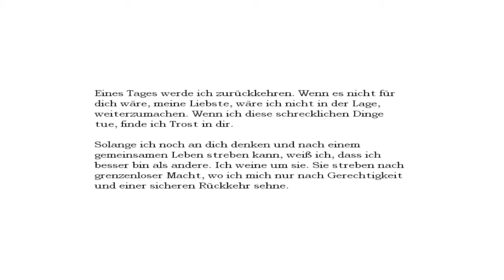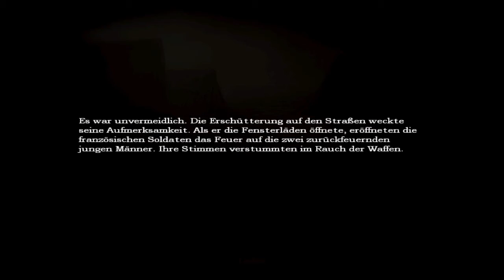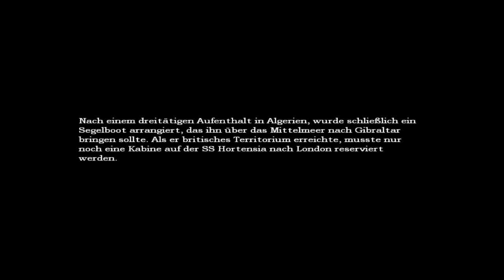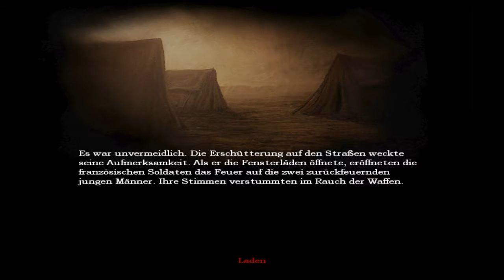Let's Play Amnesia [Blind/German] [HD] | Part#002 Die Säure Brühe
So und direkt Spielen wir weiter wir haben den schrank erfolgreich wegbekommen und ein schlüssel für den Weinkeller mehr will ich auch nicht verraten nur das ich probleme hatte mit der Saüern brühe oder was es auch war. Das Spiel haut echt rein